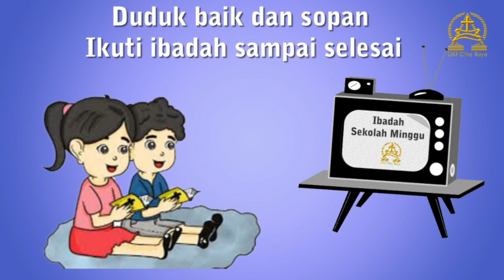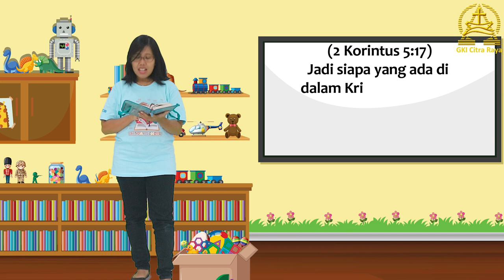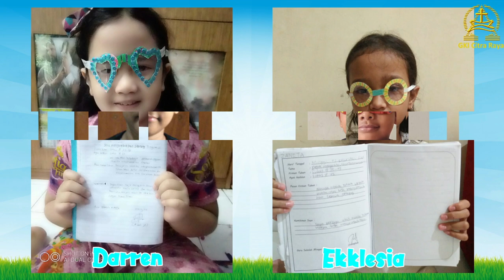Kebaktian Sekolah Minggu Gabungan GKI Citra Raya 14 Februari 2021